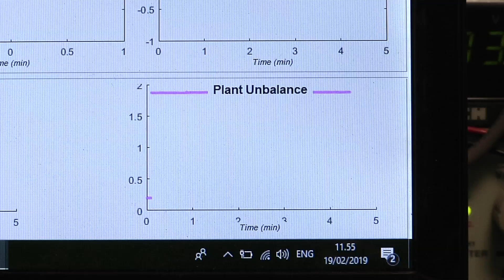Interview with Barbara Mazzolai (ENG)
Barbara Mazzolai is the Director of the Center for Micro-BioRobotics at the Istituto Italiano di Tecnologia (IIT). In this interview, she tells us why plants should never be underestimated and how these can revolutionise the way we build our robots for the future.